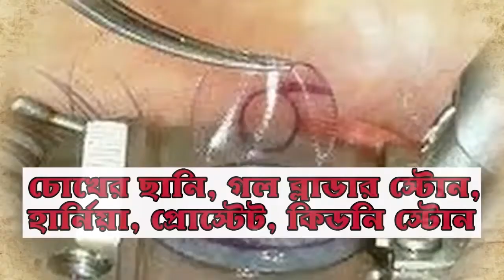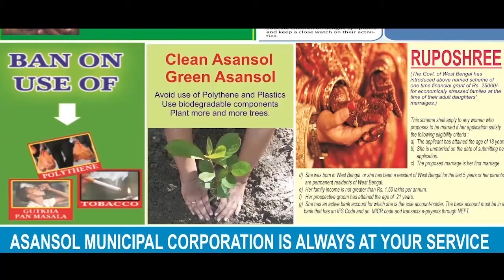সাংসদ তহবিলের টাকা খরচ করছে না জেলা শাসক! ধর্না সাংসদের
নিজস্ব সংবাদদাতা, ঝাড়গ্রাম: সাংসদ তহবিলের টাকা খরচ করছে না জেলা শাসক। এই অভিযোগ তুলে জেলা শাসকের অফিসের সামনে ধর্নায় বসলেন ঝাড়্গ্রামের সাংসদ কুনার হেমব্রম।

অভিযোগ,জেলা শাসক সাংসদের সাথে দেখা করা বা চিঠির কোনও উত্তর দিচ্ছেন না জেলা শাসক। সাংসদের কথায় সাংসদ তহবিলের টাকা বিভিন্ন বিডিও অফিসে টেন্ডার হয়েছে। ডিসেম্বর মাসে টাকা ঢুকলেও এখনো পর্যন্ত সেই টাকা খরচ করতে পারেনি। কারণ সাংসদের টাকা খরচ হলে সেখানে বিজেপির নাম হবে তাই সেই টাকা খরচ করছেন না। মানুষের উন্নয়নের জন্য কাজ করতে গেলে সেই কাজে বাধা দেওয়া হচ্ছে। উল্লেখ্য, বৃহস্পতিবার ঝাড়গ্রামের জেলা শাসক আয়েশা রানীর সাথে দেখা করতে গিয়েছিলেন সাংসদ কুনার হেমব্রম। শাসক ওই দিন সাংসদের সাথে দেখা না করায় এদিন জেলা শাসকের কার্যালয়ের সামনে ধর্নায় বসেন সাংসদ ও বিজেপির নেতা-কর্মীরা।